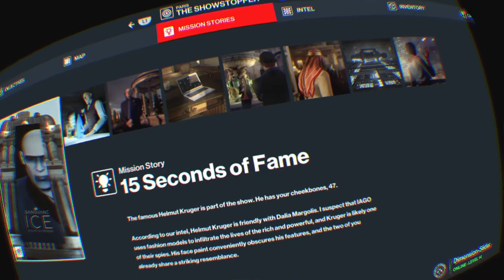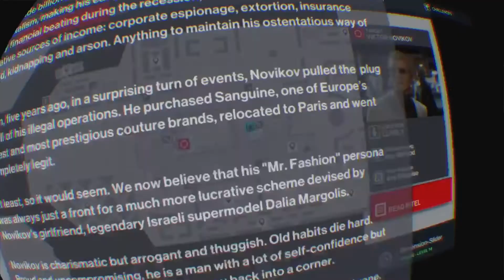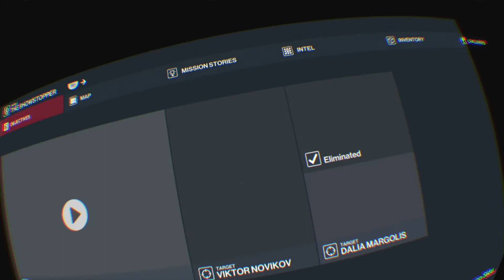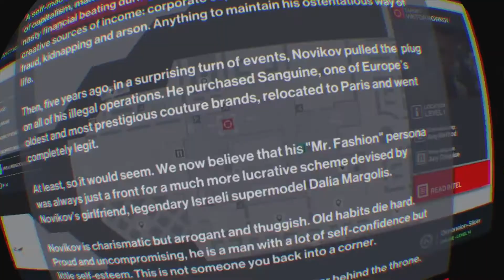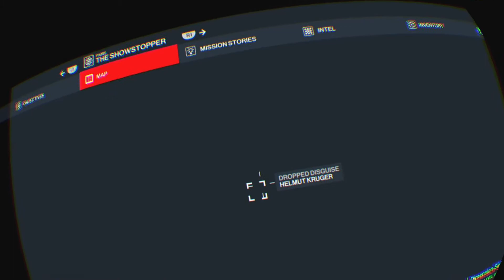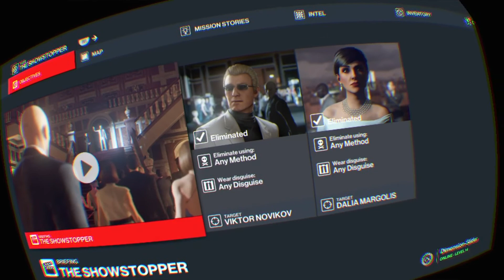hitman 1 psvr*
Edited edition ,last try finished mission